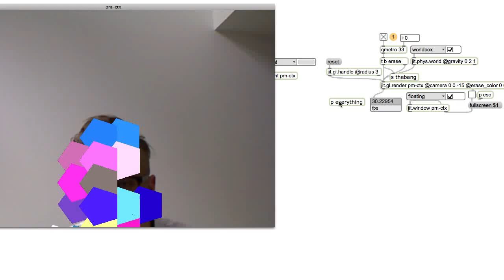Colossus (2012)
A few months ago Derek Piotr introduced himself over email and asked me to make a music video for him. I decided it would be a great opportunity to write software specifically for a song. This is what we came up with together.

produced & performed by Derek Piotr